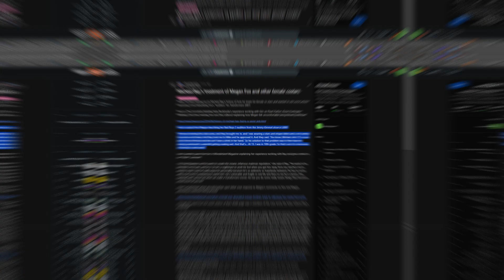What Happened to Megan Fox After Transformers?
In this video, we explore the rise and fall of Megan Fox, one of Hollywood's most recognizable stars, particularly from her iconic role in the Transformers franchise. From her breakout in the 2007 blockbuster to her controversial departure, Megan Fox's journey has been filled with ups and downs. We'll dive into her memorable scenes, including the legendary Transformers moment that catapulted her to fame. Discover why Megan Fox didn't appear in Transformers 3 and the drama that unfolded behind the scenes, including her breakup with the franchise.

We'll also touch on her interviews where she opened up about her experience filming Transformers alongside Shia LaBeouf, and why her relationship with the director and production team soured. What led to her departure, and how did it affect her career trajectory? Watch as we unpack the truth behind Megan Fox leaving Transformers and her legacy in the series.

Music from InAudio
Track Name:  Feel Crazy
Track Name : Wake Up